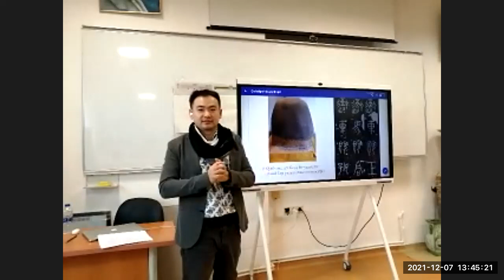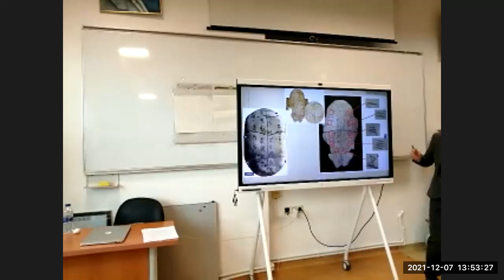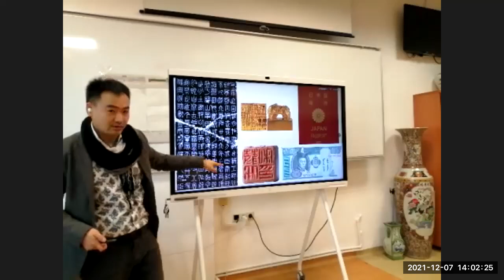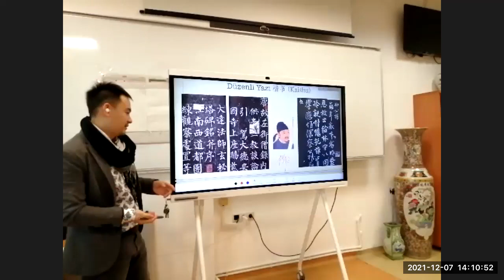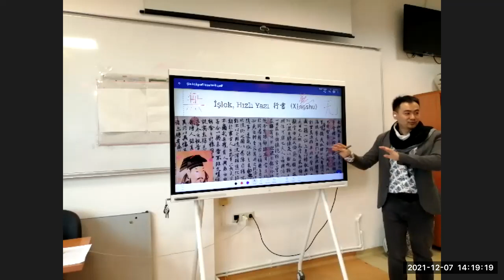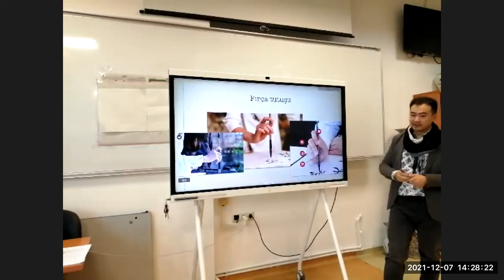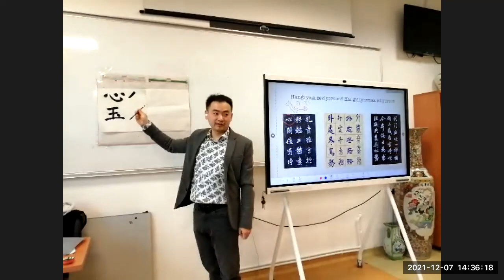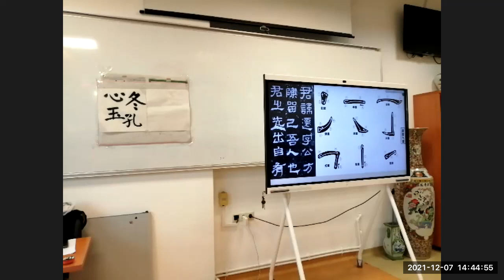Çin Kaligrafinin Kısa Tarihi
Çince yazıt, yazı ve yazmaları: tarihi ve uygulamaları

İstanbul Okan Üniversitesi Konfüçyus Enstitüsü
Konuşmacı: kediDAYI